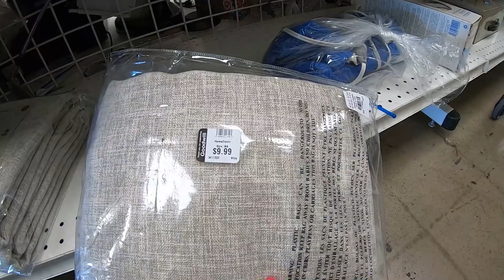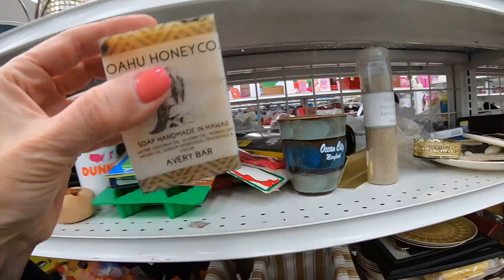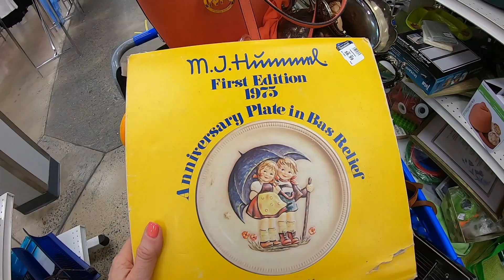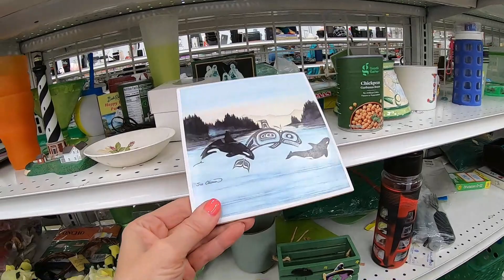Is there anything good left in Goodwill Thrift Stores? Meeting a fellow Reseller!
In todays video, we are hunting for treasure in Goodwill and I meet a fellow reseller and subscriber!

Here is the link for he and his wife's ebay store:

Lavenderclothesline

My Daughter Mellissa's Youtube channel:
Mellissa
Her Ebay store:
Freshbloominclothing